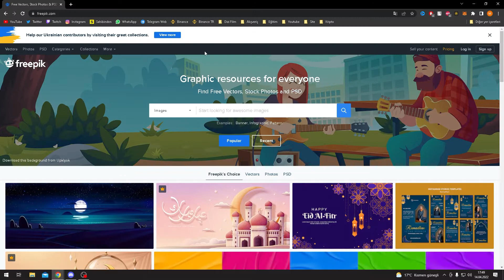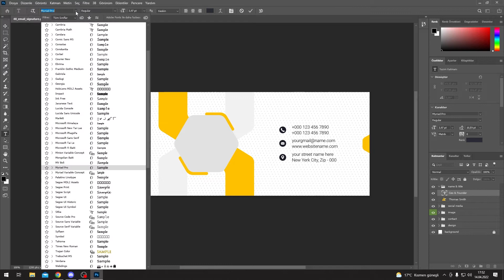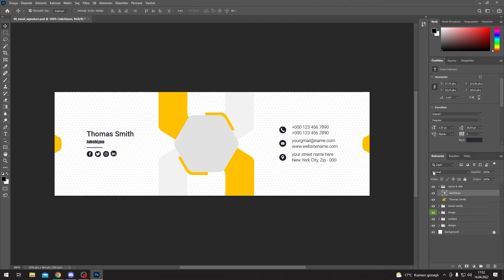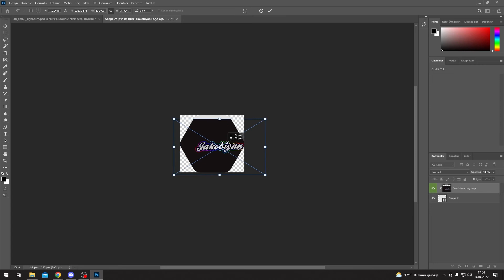YOUTUBE BANNER YAPIMI !!! KOLAY YOUTUBE BANNER YAPIMI TEMPLATE /